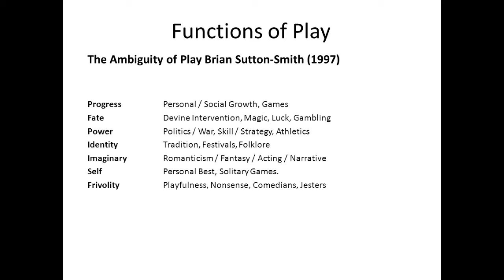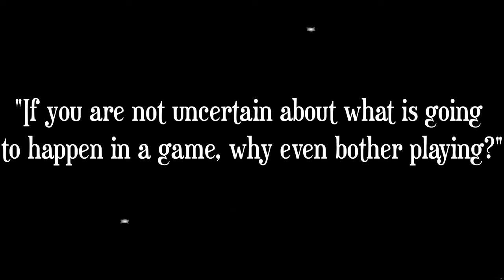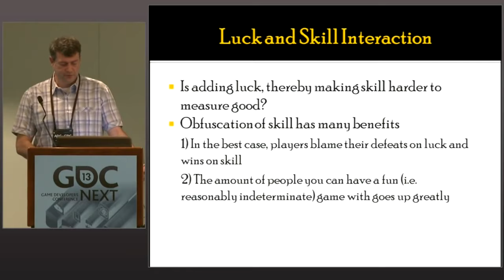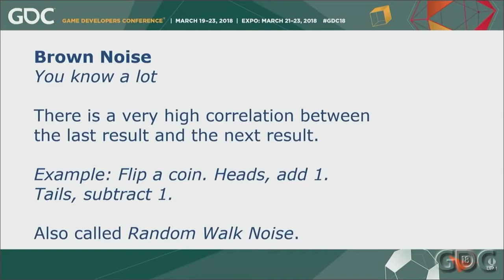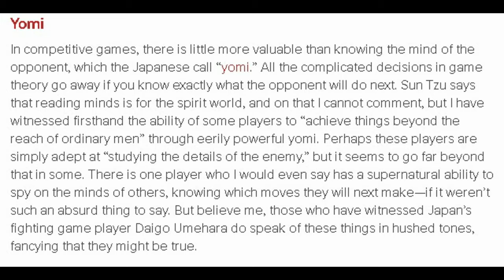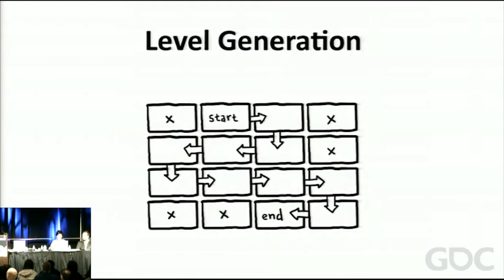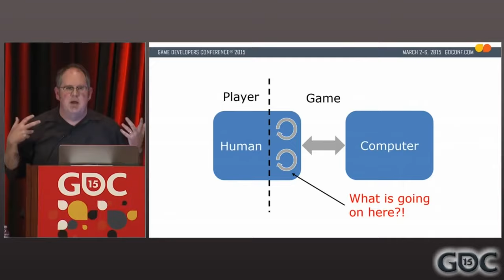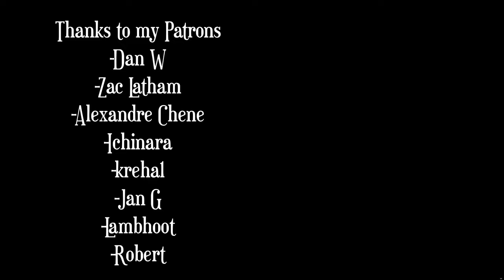Uncertainty in Games | Randomness, Information and Luck in Game Design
Uncertainty is a fundamental property of games, whether it be through randomness, luck or information constraints. In this video, we examine the study of uncertainty in games, as well as its place in the history of play. We delve into theories by designers about how luck and skill are related, the different types of randomness as well as the many expressions of uncertainty across all types of games.

Sources

-The Ambiguity of Play - Brian Sutton Smith
- Uncertainty in Games  Greg Costikyan
- Risk , Uncertainty and Profit  Frank Knight
-The Black Swan  Nassim Taleb
- Characteristics of Games  George Skaff Elias
- The Art of Game Design  Jesse Schell
- Life Death and The Middle Pair  Poker, go and the sublime  GDC
-Trickster makes the world - Lewis Hyde